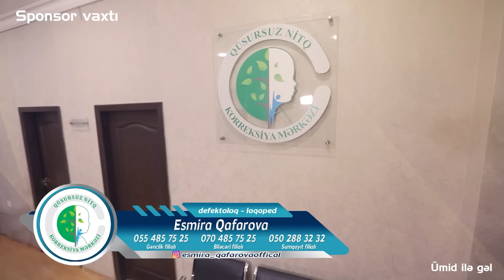"Ümid İlə Gəl" Tarix Əliyevin Təqdimatında (25.04.2023)